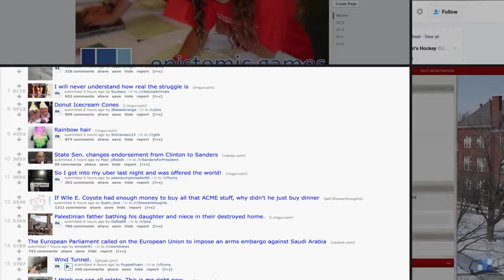Quantitative Ethnography - NAPLeS